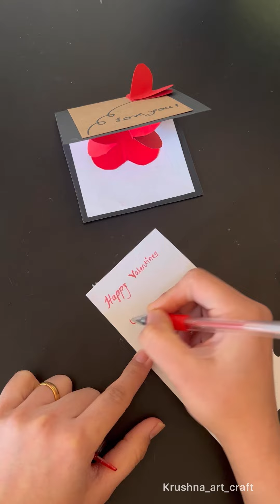Beautiful handmade greeting card for Valentine’s Day|pop up cards |diy craft ideas |papercrafts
Beautiful handmade greeting card for Valentine’s Day |diy craft ideas |papercrafts